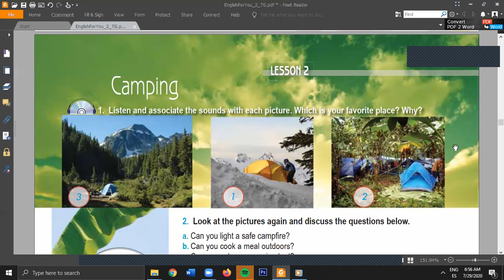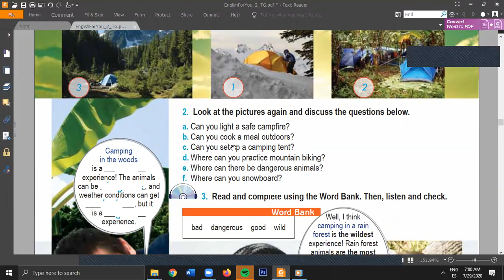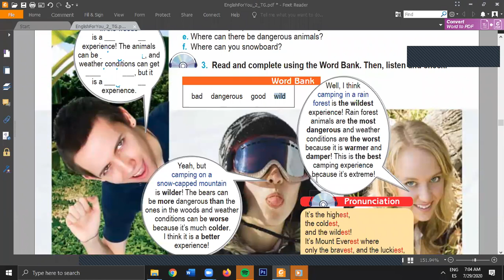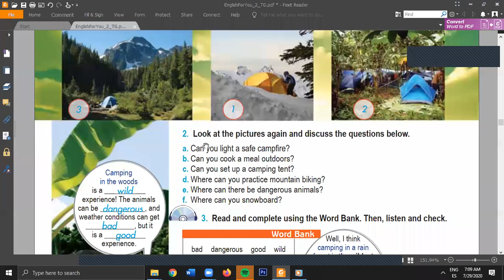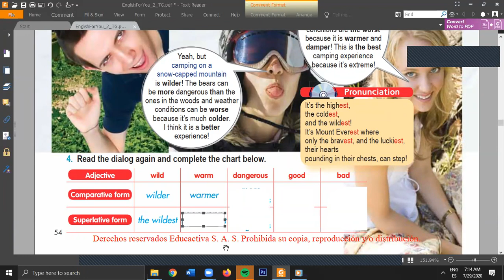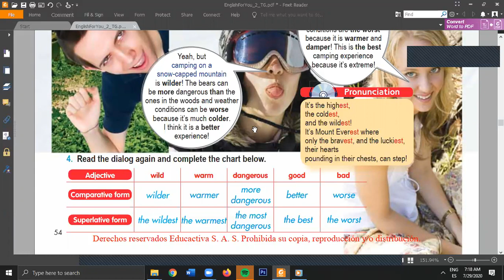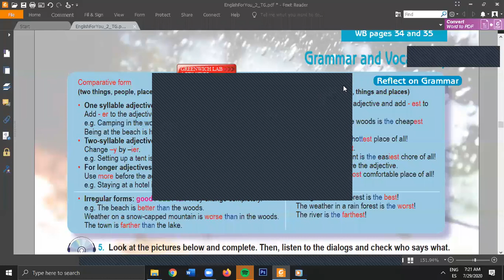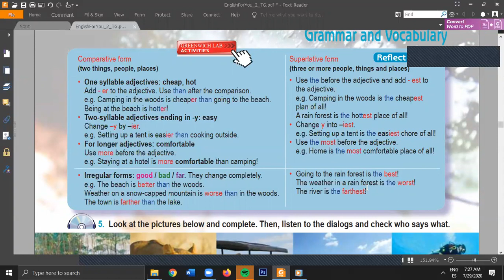Comparative/superlatives grado septimo